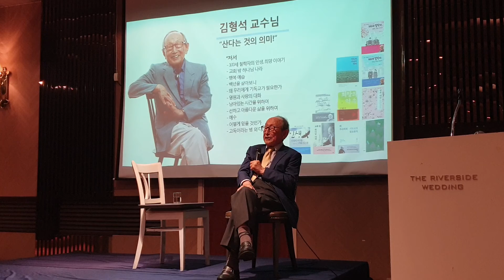김형석 교수님 ㅡ산다는 것의 의미ㅡ 두번째 2019.9.17 아미존테크닉밸리 정기모임